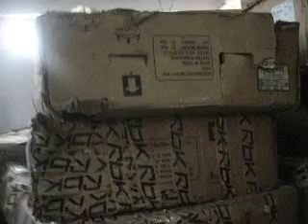Fitness starts Treadmill Refurbish lot cont for more information +91 8802959961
Installation Repair and serving of Treadmills# Cross Trainer# Elliptical Product# Fitness Equipment’s # Multi-Station Gym Product# Recumbent Bike# Up-Right Bike# Stair Master# Stepper# Strengths Machine# Tread Climber# Treadmill## Bikes and Multi gym and Troubleshooting of all Cardio and Strength Machines#
Fitness World# Life Fitness# Life Gear# Vision Fitness# Body Track# STAR TRAC
NordicTrack# Proform# Weslo# Precor# Reebok# Sole# Spirit# Smooth# Horizon
WE HAVE HUNDREDS OF TREADMILL PARTS# TREADMILL MOTOR DRIVE BELTS # TREADMILL MOTOR 1 HP DC TREADMILL MOTOR 1.25 HP# DC TREADMILL MOTOR1.5 HP# 1.75 HP DC MOTOR# 2 HP AC TREADMILL MOTOR# 2.5 DC AC TREADMILL MOTOR# 3 HP DC AC TREADMILL MOTOR# PERMANENT MAGNET DC TREADMILL MOTOR RUNNING BELTS# TREADMILL SAFETY KEY# TREADMILL MOTOR CONTROL BOARDS# FUSES FUSE HOLDERS GENUINE TREADMILL RUNNING BELT# GYM WIRE ROPE IMPORTED# BLACK WIRE # DECK LUBRICANT ETC